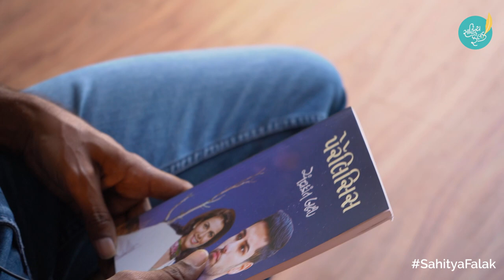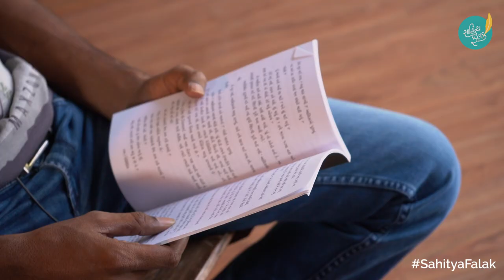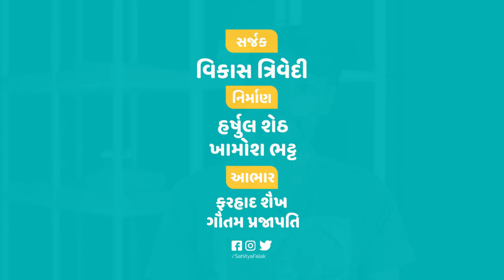‪પેરૅલિસિસ - ચંદ્રકાન્ત બક્ષી, ગૌરાંગ આનંદ સાથે | Chandrakant Bakshi, Gaurang Anand ‬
‪પેરૅલિસિસ - ચંદ્રકાન્ત બક્ષી, ગૌરાંગ આનંદ સાથે |
Chandrakant Bakshi, Gaurang Anand ‬